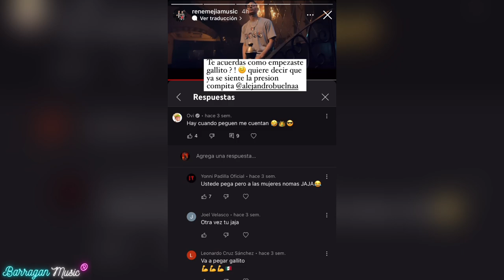OVI se burla de Los CORRIDOS TUMBADOS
Natanael cano y ovi
Corridos tumbados
Natanael cano
Nata kong
Natanael cano y los corridos tumbados
Rancho humilde
Brillo natanael cano
Nata kong album
Album natanael cano 2022
Ovi